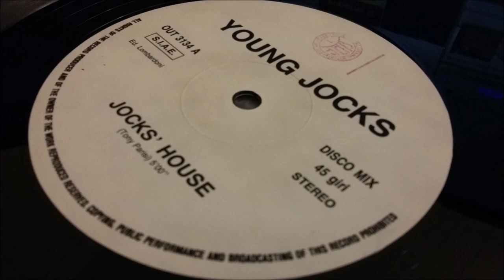Young Jocks - Jock's House